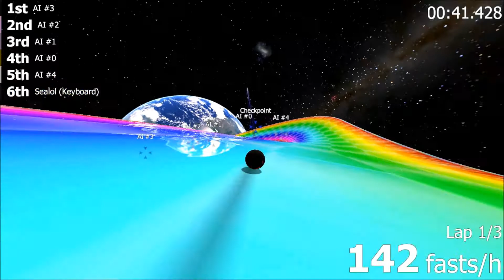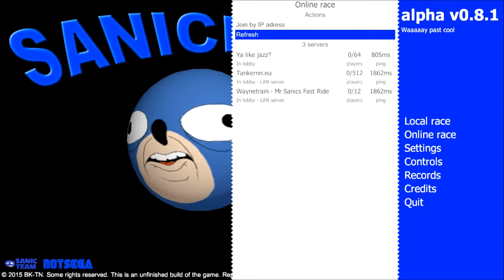Gots 2 go Fests!!!!!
Go get dis game and go fests!